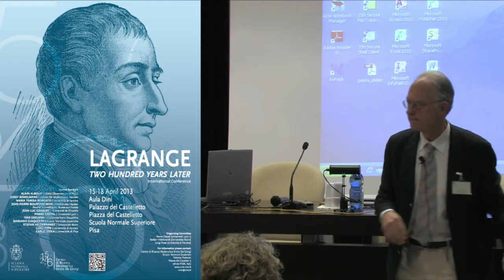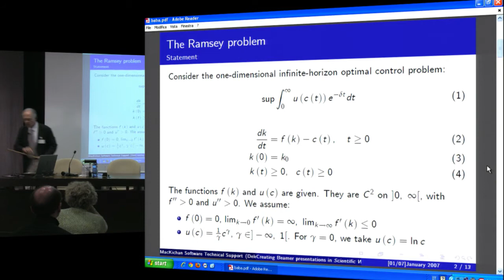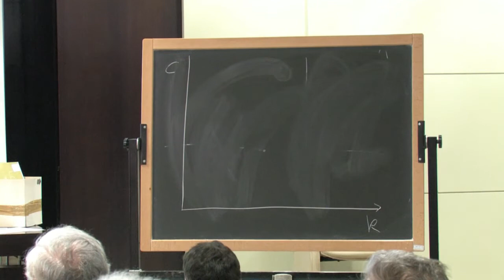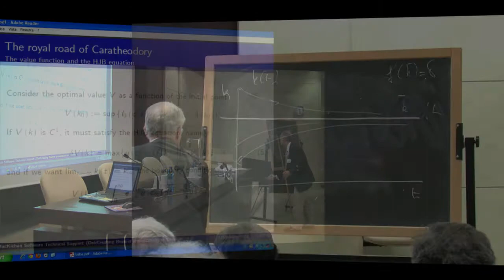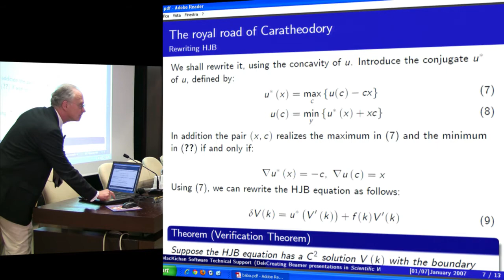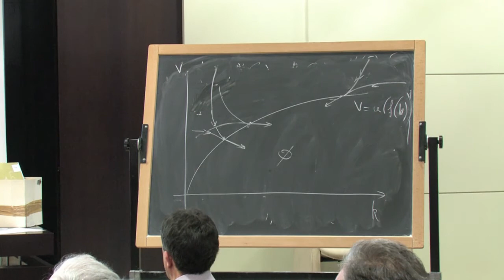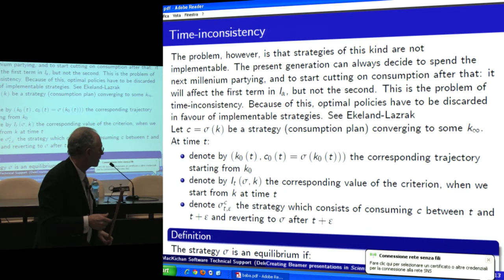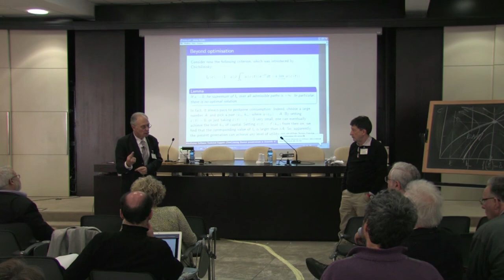Ivar Ekeland, Lagrange and Carathéodory: the transversality condition at infinity - April 17, 2013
Ivar Ekeland, Université de Picardie
Lagrange and Carathéodory: the transversality condition at infinity

Lagrange two hundred years later
International Conference
15-18 April 2013